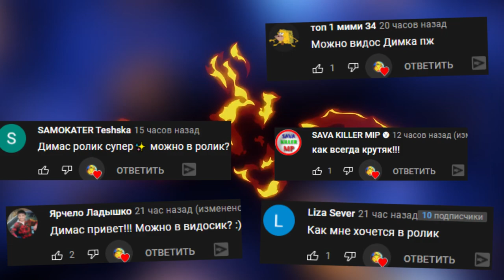ХОРРОР КОТОРЫЙ ПУГАЕТ ► Garry's Mod